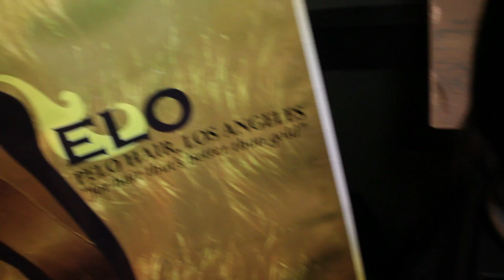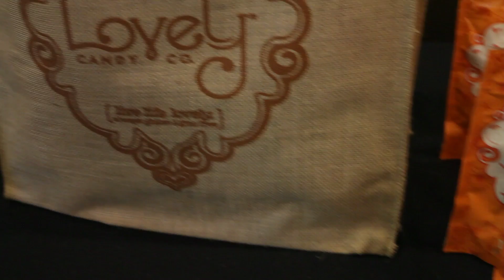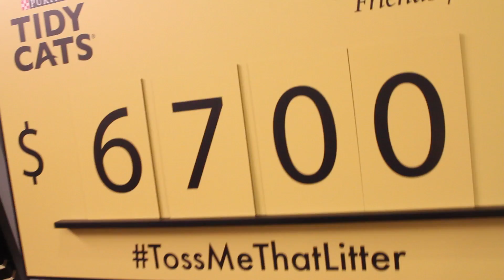Insider look at A-List GBK Gifting for the 2013 Emmy's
It's So La's Kellie Koppel takes a lavish look at the hottest trends, fashions, technology and cuisine at the A-List only GBK luxury Emmy's Gifting Suite at the fabulous W hotel Hollywood. Find out what the Celebrities take how in addition to the little golden statue. And the biggest gift is that the 2 day event always benefits a different charity.